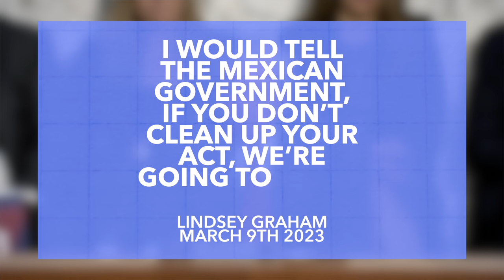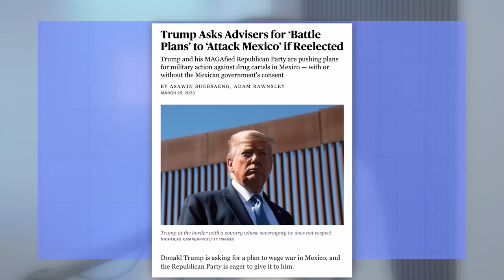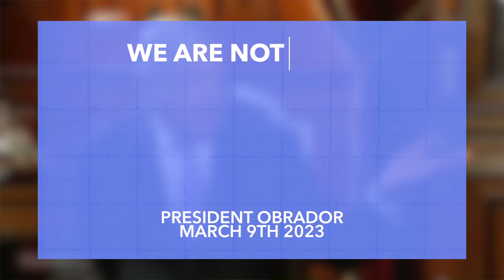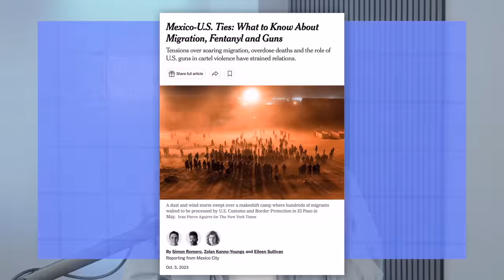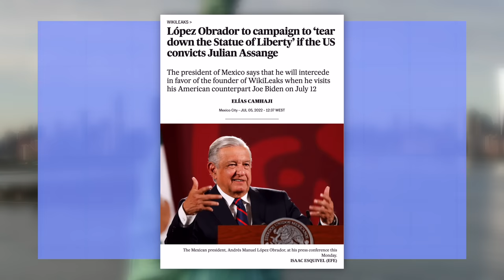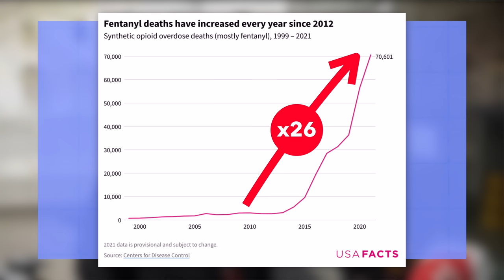Why do so Many Republicans Want to Attack Mexico?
Tensions between the US and Mexico continue to rise with Republican primary candidates advocating for military intervention against the cartels to stem the fentanyl epidemic. So in this video, we'll explore this idea and why it's now worrying possible.

00:00 Introduction
01:11 Which Republicans Want to Invade Mexico?
05:14 Why Do They Want to Invade?
08:18 Bellroy